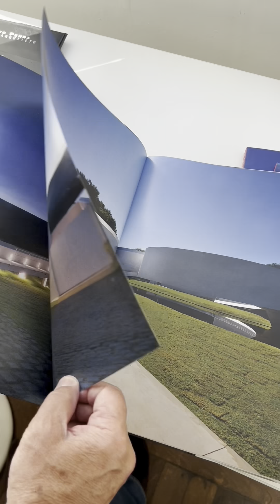Gustavo Penna: Arquitetura é plural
Gustavo Penna, do alto de marcantes cinco décadas de trabalho, é um dos grandes nomes da arquitetura brasileira contemporânea.

Humanista desde sempre, o mineiro Penna é direto em suas definições: “Arquitetura não é luxo… é artigo de primeira necessidade… é inteligência e transcendência”.

Ocupando com seu escritório GPA&A, junto a 33 profissionais multidisciplinares, a antiga e grande casa branca da família no centro de Belo Horizonte (erguida seis anos antes da cidade nascer em 1897), ele cria ali projetos institucionais, públicos e privados de média e alta complexidade desde que se formou na FAU/UFMG.

É mais que reconhecido e querido neste estado que os próprios cidadãos amam, assim como admiram sua cultura, arquitetura e suas montanhas, “com as forças que as deixam em pé”, diz Gustavo, aos 73 anos.

A casa é o templo de sua arte, visitada por ícones internacionais como os arquitetos do Saana japonês, pelo americano Richard Mayer e o português Álvaro Siza, além dos brasileiríssimos Sergio Bernardes e Jaime Lerner, por exemplo.

Admirador confesso de Oscar Niemeyer, Gustavo, este filho de um dos construtores de Brasília, faz uma arquitetura com identidade brasileira, posterior ao estilo Barroco trazido de fora, e em continuidade ao Modernismo aqui desenvolvido com excelência “devido a demandas de um Gustavo Capanema”, e que “ouve a cidade e com ela se identifica”.